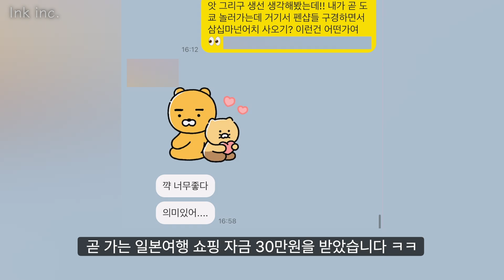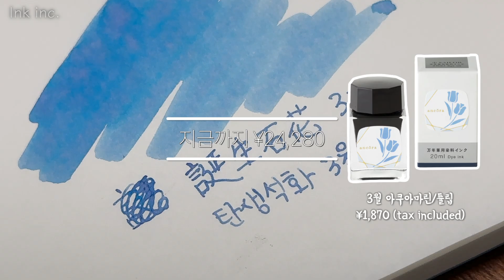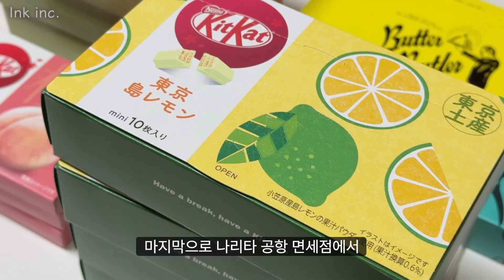#110 친구들이 준 용돈 30만원으로 도쿄 여행에서 문구 쇼핑 하기 | 신주쿠 킹덤노트, 긴자 이토야, 긴자 앙코라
최고의 생일 선물 ❤️ 슥이들 감사합니다

🤍 Timeline
00:00 Intro
00:27 신주쿠 킹덤노트 Shinjuku Kingdom note
01:07 긴자 앙코라 Ginza Ancora
01:54 긴자 G.이토야 Ginza G.Itoya